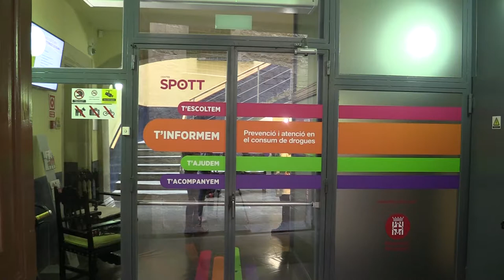Què és el centre Spott?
El Centre SPOTT va ser el primer servei públic i d'assistència, tractament i prevenció comunitària per a persones drogodependents de tot l'estat espanyol. El Centre va iniciar en el seu treball l'any 1981.

La tipologia del Centre ha permès ser un centre pilot integrat a la Xarxa de la Generalitat (XAD), oferint programes i serveis assistencials i preventius de caràcter innovador per els 311 municipis en l'àmbit de les drogodependències.

Actualment, el Centre orienta els seus programes d'atenció als adolescents i joves menors de 21 anys i les seves famílies, de la demarcació de Barcelona, amb la voluntat d'enfortir el suport als ens locals i incrementar la seva presència en el territori. D'altra banda, continua oberta la línia de suport tècnic en matèria de prevenció de drogodependències dels ens locals.